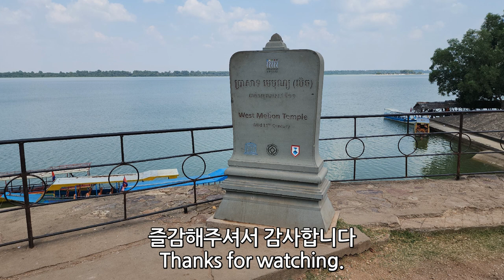캄보디아 여행 : 씨엠립 서바라이 인공호수 / Siem Reap West Baray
씨엠립 서바라이 인공호수 / Siem Reap Servarai Artificial Lake / West Baray
캄보디아 패키지 여행 씨엠립 서바라이 인공호수 Siem Reap Servarai Artificial Lake West Baray 리차드박 Richard Park